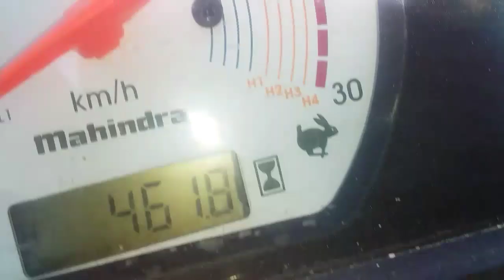शामली मंडी - 66 MAHINDRA ARJUN 605 DI TRACTOR || second hand tractor